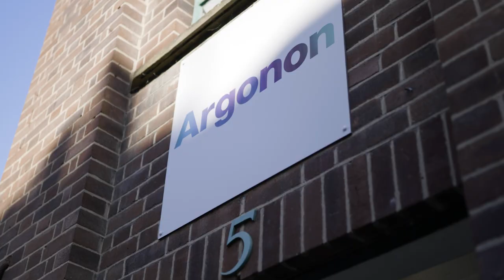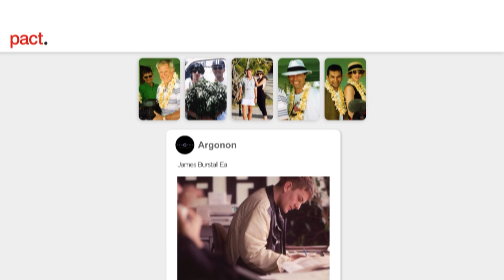MADE: Interview with James Burstall, Founder & CEO of Argonon Group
James is the Founder and CEO of Argonon, a London-based group which is home to nine successful independent production companies. Find out how James got into the industry and built up his business, and why he thinks you need to be a warrior to succeed in the creative industries.

This interview is part of MADE: Successful Independent Producers Talk, a series featuring some of the UK independent production sector's most influential producers of the past 30 years. It was commissioned as part of Pact's 30th Anniversary celebrations.

About Pact

Pact is the UK screen sector trade body which represents and supports independent production and distribution companies.

Our mission is to help our members grow their businesses domestically and internationally. We do this by offering them the tools and support they need, as well as working to ensure the best possible economic, regulatory and legislative environment for them to do business in.